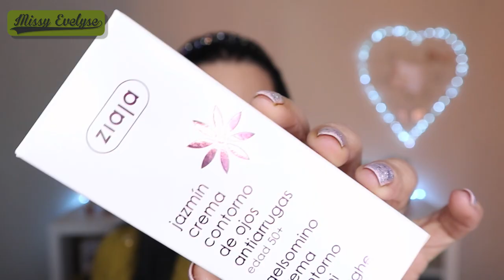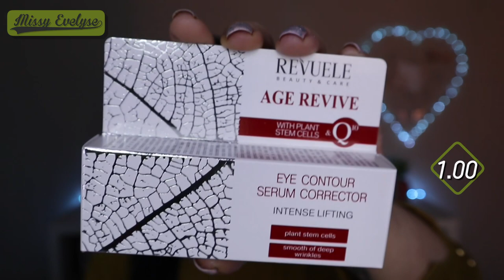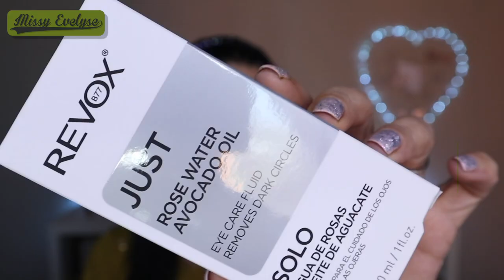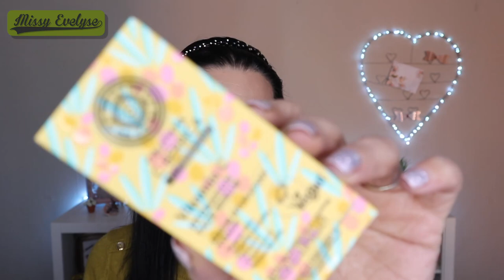HAUL 🛍 MaquiBeauty (full soins) - Boozyshop - Amazon - Révolution | Après je me calme 😔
📍Il faut vraiment que je me calme maintenant avec les achats 😲
Mais bon voici donc un haul - Maquibeauty/Maquillalia - Amazon - Boozyshop - Révolution

☞ Pour le teint:
* Primer: Glow de Sephora
* FDT: True skin de Catrice (030 neutral sand)
* Concealer: Focallure
* Poudre: POREless de Catrice
* Fixateur: High Beauty de Essence (mauve)
+ Crayon Phoera
* Bronzer: Park ave Princess de tarte
* Blush: El Toro de W7
* Highlighter: Turn up the light de Too Faced
☞ Pour les yeux:
* Base: Ultimate de Révolution
* Palette: Mini GOLD palette de Natasha Denona
* Crayon noir: Clubbing WP de Bourjois
* Liner noir: Liquid Ink de Essence
* Mascara: Mini Size Up de Sephora
💄 Crayon Pillow talk de Charlotte Tilbury + Angel de Mac
💅: Sakura & Artemis de Naio Nails
✦ Montages: FCPX
🎵 Intro/Outro - Sarah Jansen - Love trip house